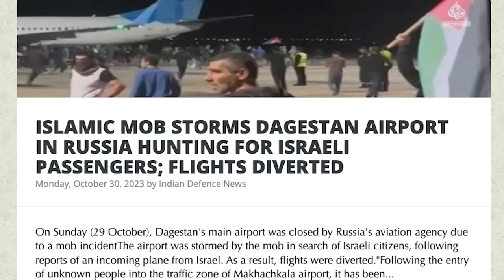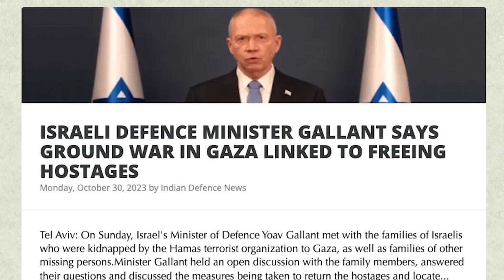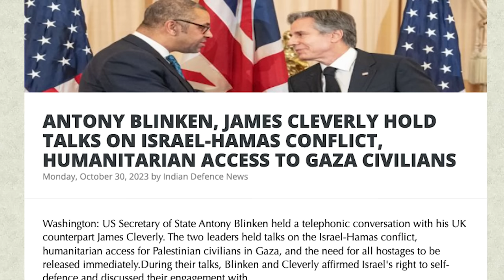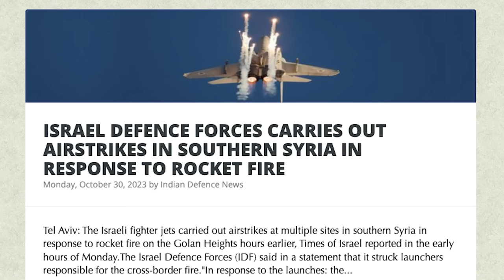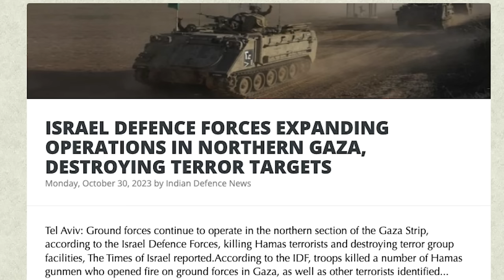கத்தார் அழிக்கப்படும் நிலை | US Sends Third Warship | Israel Digs Up GAZA Tunnels | TAMIL | SKA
Hostage negotiations stall over Hamas demand for fuel deliveries to Gaza
Talks to free some of the 230 hostages held by Hamas stalled Friday after the group demanded that Israel allow fuel deliveries to Gaza and Hamas declined to guarantee the release of a large number of foreign captives, a former US official with knowledge of the negotiations said, as per NBC News. "Hamas has been insistent on receiving fuel," said the former U.S. official, who asked not to be named because they were not authorized to talk publicly. "The Israel and US side, plus other countries, want a large batch of their citizens released."

We will also be discussing:
- US pressured Israel to restore communications in Gaza — report
- Russia blames ‘external interference’ for anti-Israel riot
- Israel: Defense Minister Gallant says ground war in Gaza linked to freeing hostages
- 'Stop blaming Iran for Hamas' attacks on Israel,' Iran says to US
- Internet, phone services returning to Gaza
- Hamas releases propaganda video showing 3 hostages rebuking Netanyahu
- Israel PM slams ‘cruel psychological propaganda’ as Hamas releases video of 3 hostages
- Pentagon says US, coalition forces were attacked 23 times in Iraq, Syria in past 2 weeks
- Tel Aviv University announces grants for student soldiers
- Hezbollah targets army position in north, drawing IDF shelling in response
- Russia accuses Ukraine of playing ‘key role’ in anti-Israel airport riot
- White House announces steps to combat ‘alarming’ rise in campus antisemitism
- US says Israel limiting Gaza ground offensive to keep from endangering hostages
- Meeting Netanyahu, families of Gaza hostages urge ‘all for all’ prisoner swap
- Iran says strikes on US troops are due to its support for Israel, presence in region
- 6 MORE CHINESE WARSHIPS SHOW UP IN INDIAN OCEAN AS BEIJING EXPANDS PRESENCE
- SRI LANKA ARRESTS 37 INDIAN FISHERMEN FOR ALLEGEDLY STRAYING IN ITS WATERS
- ISRAEL DEFENCE FORCES CARRIES OUT AIRSTRIKES IN SOUTHERN SYRIA IN RESPONSE TO ROCKET FIRE
- JETS STRUCK 450 HAMAS TARGETS ACROSS GAZA STRIP IN LAST 24 HOURS: ISRAELI AIR FORCE
- ISRAEL DEFENCE FORCES EXPANDING OPERATIONS IN NORTHERN GAZA, DESTROYING TERROR TARGETS
- INDIA SENDS 38.5 TONS OF HUMANITARIAN AID TO GAZA